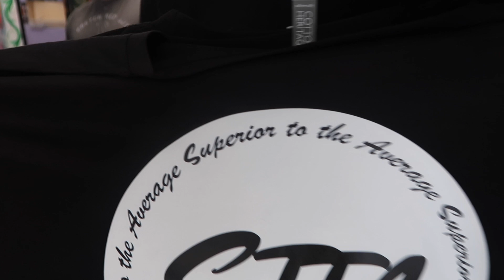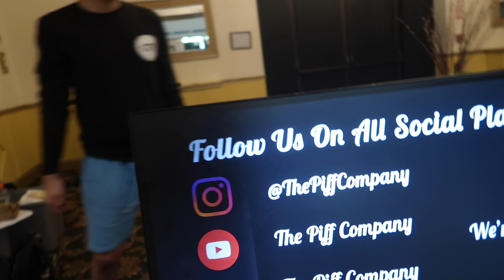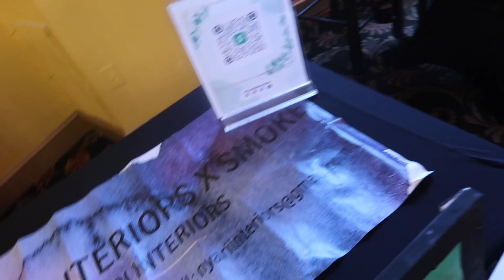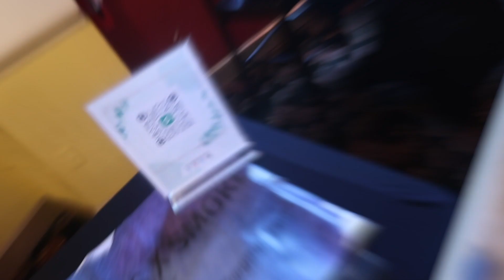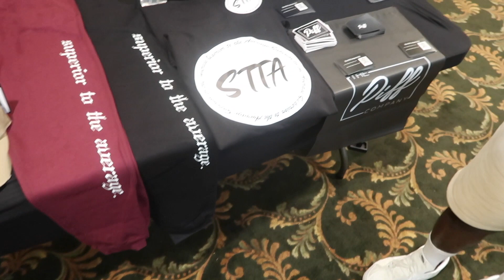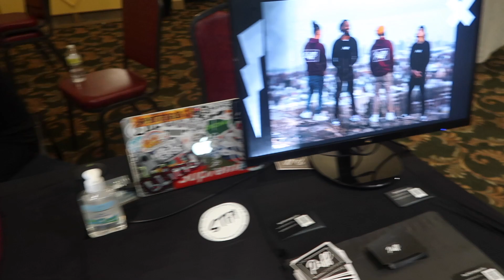Superior Fashion Show | The Piff Company Vlog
This was a fun event ! Shout out to Anny for setting up the event ! We had a great time being a vendor and got some great footage of the models !

Follow Us on all social media platforms @ThePiffCompany

Shop Superior To The Average at ThePiffCompany.com/STTA